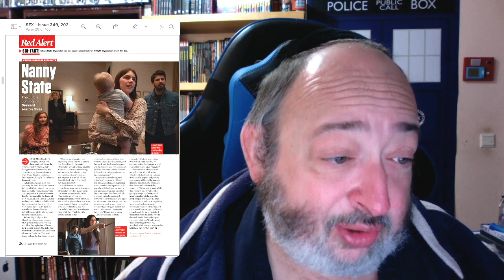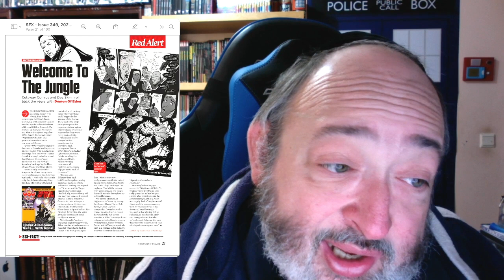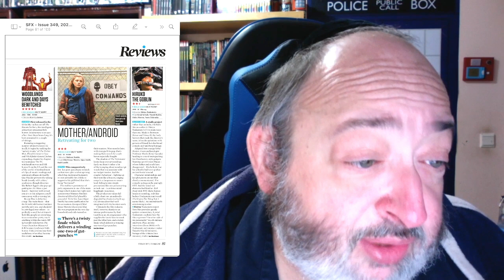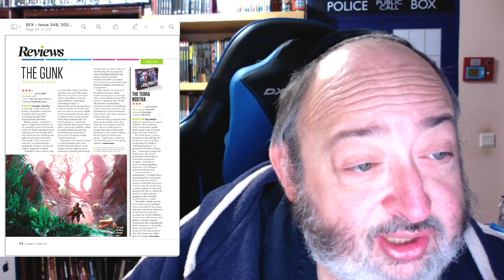SFX Magazine #349 - February 2022 Review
Tzvi Lebetkin
27 HaGeffen st.
Karney Shomron,
Israel 4485500